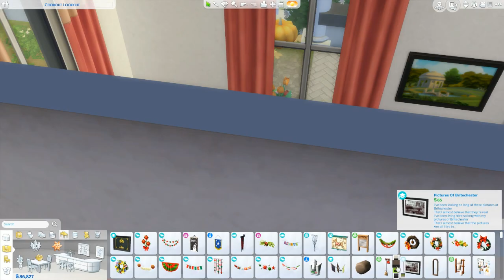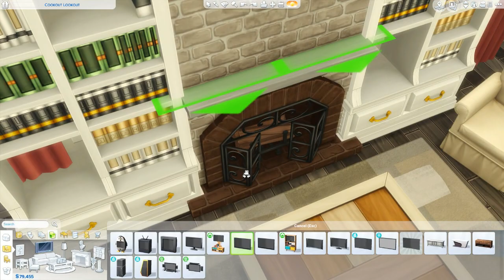The Sims 4 || FALL FAMILY HOME 🍂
Gallery ID: simiegreemie